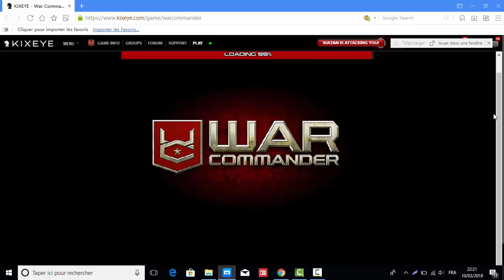LOL WCP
4 toons and air  for 97%  While i'm DC :p